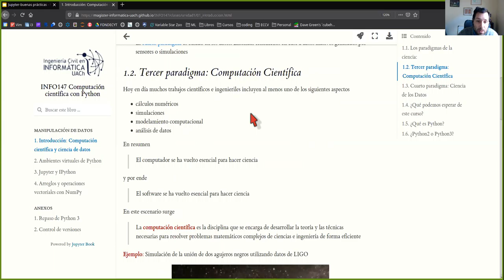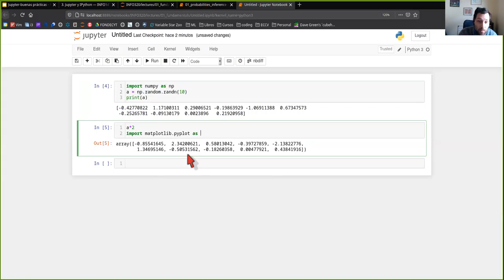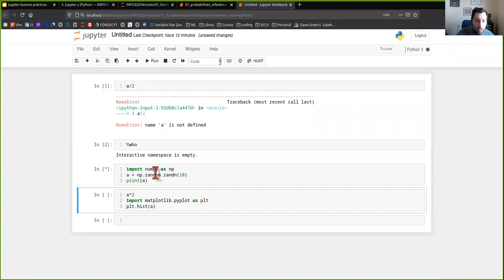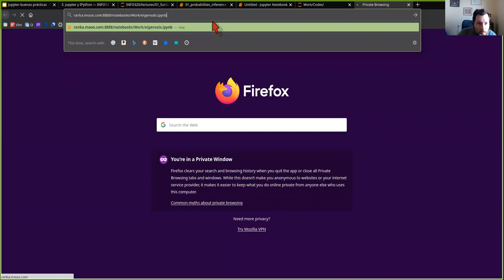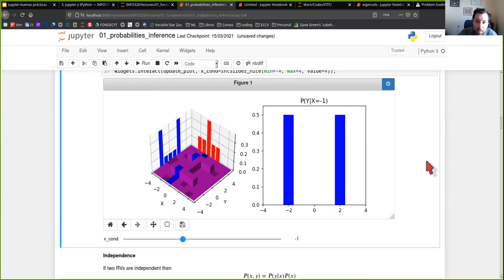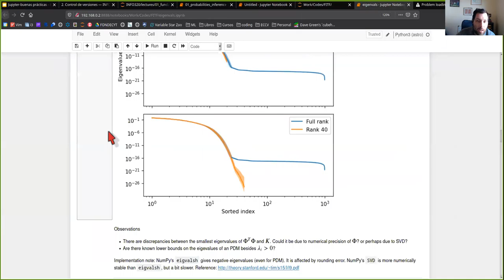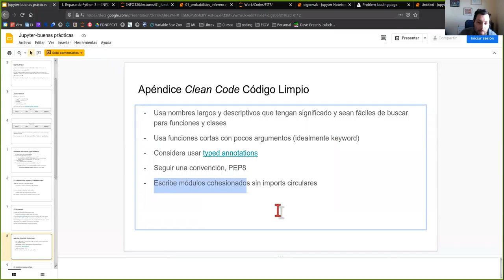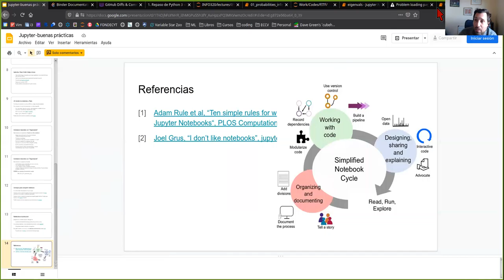[INFO147 2021] Paradigmas de la ciencia y Buenas prácticas con Jupyter